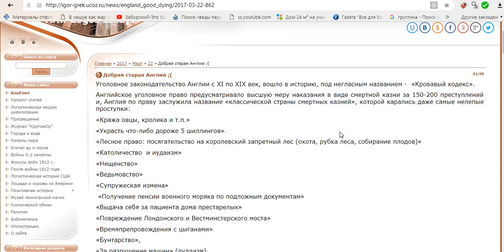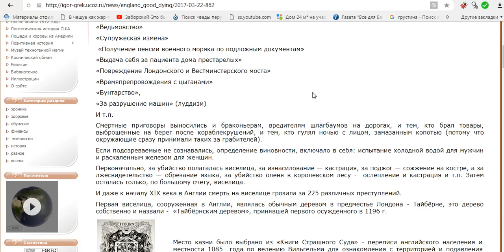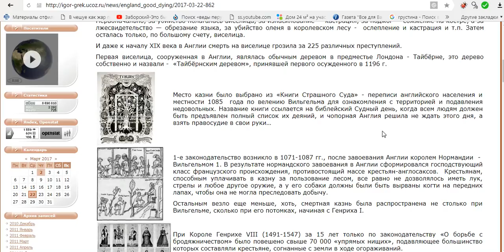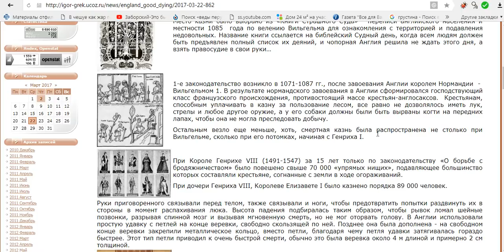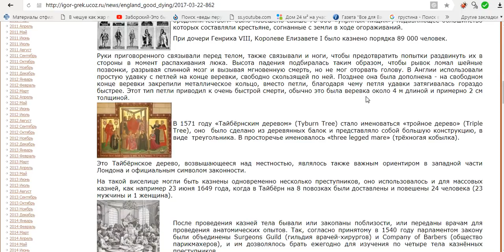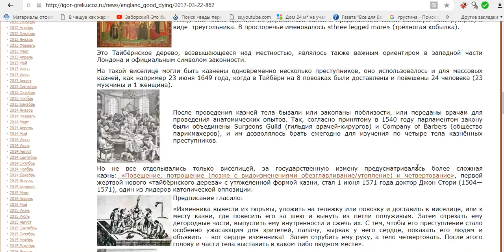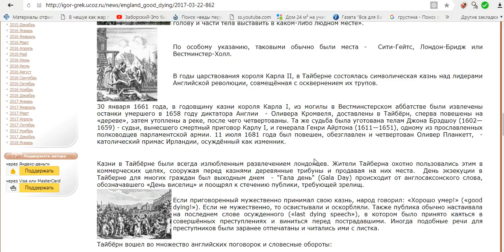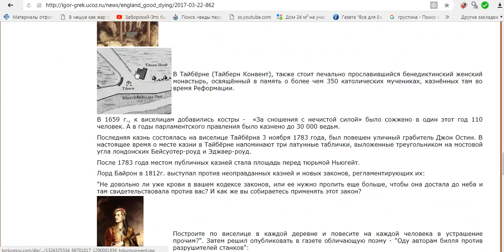КРОВАВЫЙ КОДЕКС АНГЛИИ